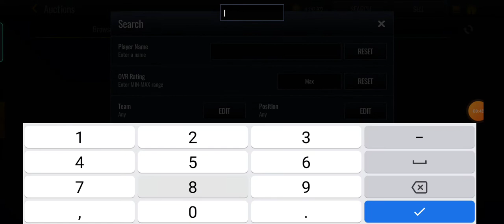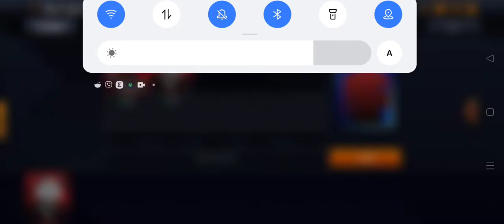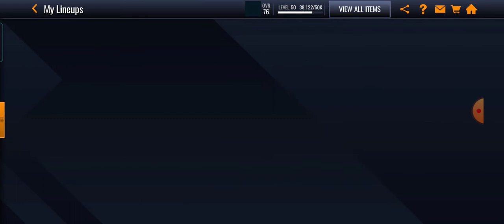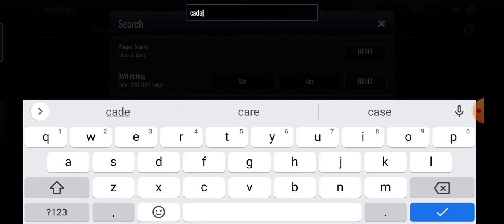Doing Every New Trade Up sets on Nba Live Mobile season 6!!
don't let this vid flop 200 views and 20 likes for a 30 mil shopping spree!!!